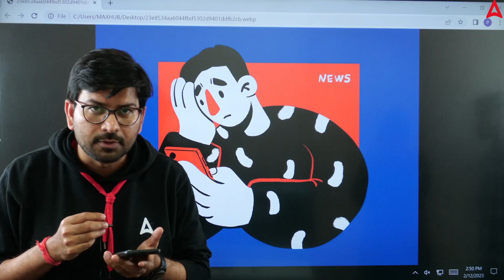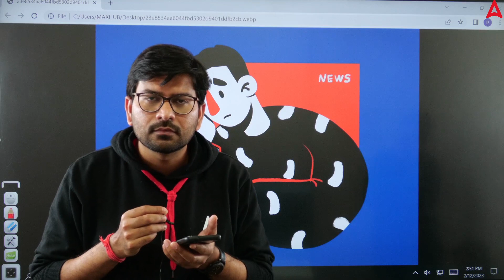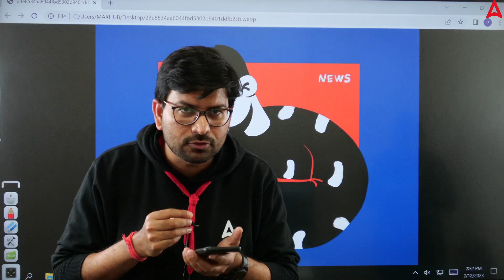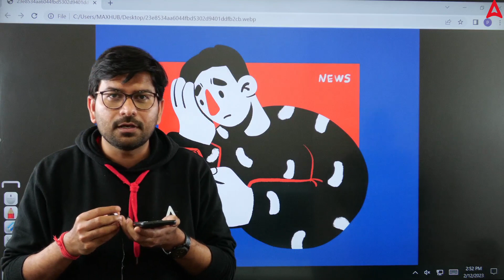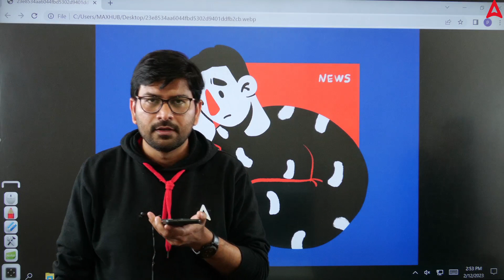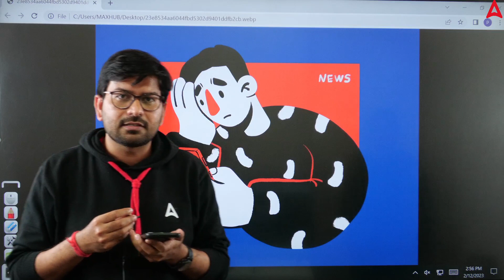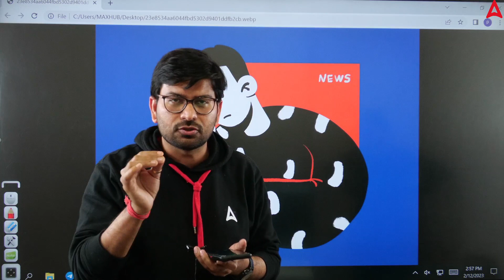GATE 2023 CE | Shocking News | Biggest Mistake | Question Changed in the Exam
Questions Changed of GATE Civil Engineering at the Nasik Exam center. Biggest Mistake and Latest News of GATE Exam.

🔴 BARC SCIENTIFIC OFFICER 2023

🔴 FOUNDATION BATCH GATE 2024